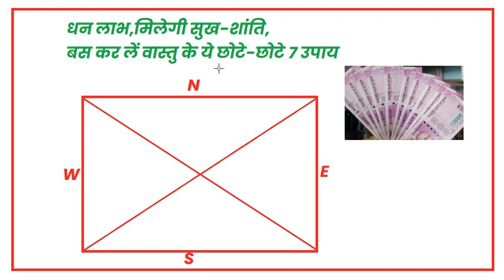Vastu Shastra | Vastu Shastra For Home | Vastu Shastra For Home Book In Hindi